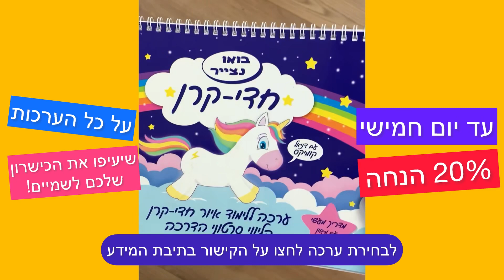וואו!!!! עד יום חמישי כל הערכות ב-20%הנחה